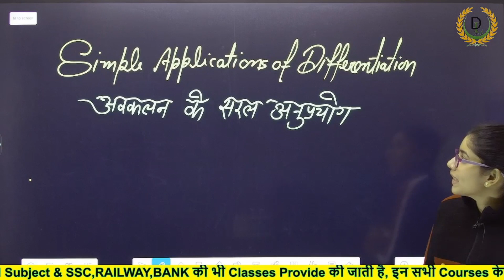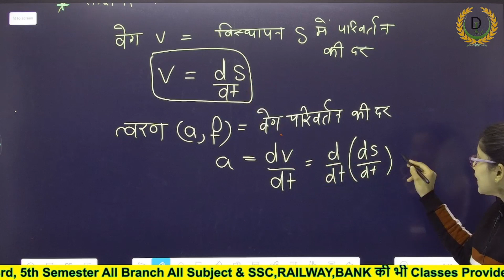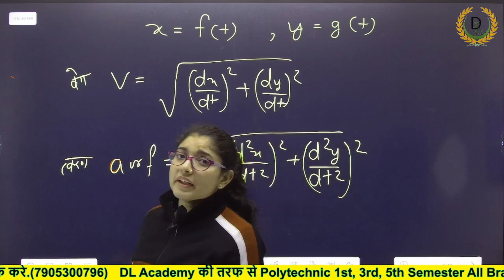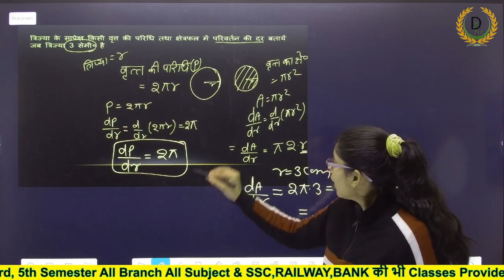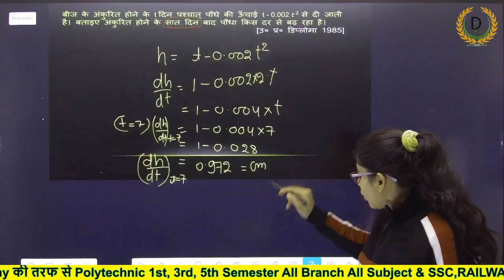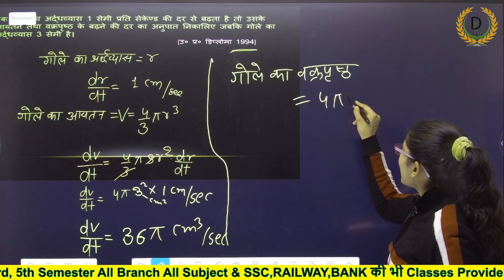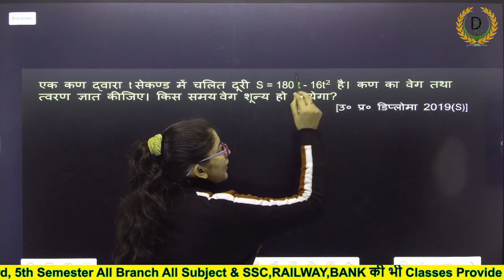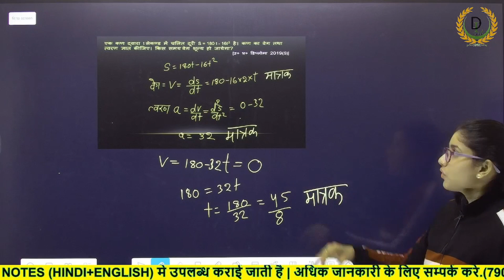Application of Derivative | Simple Application Differentiation | DL Academy Ch-19 Le-01